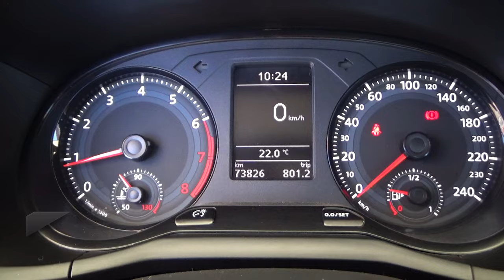Volkswagen / Gol / 2020 - 23917